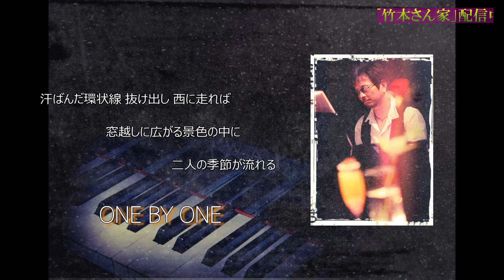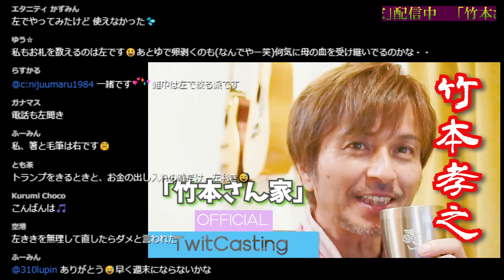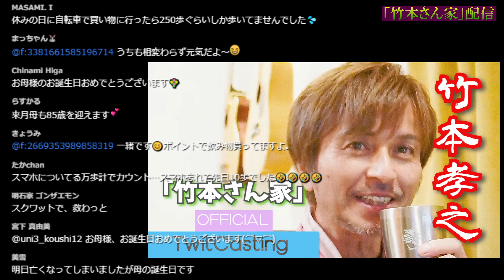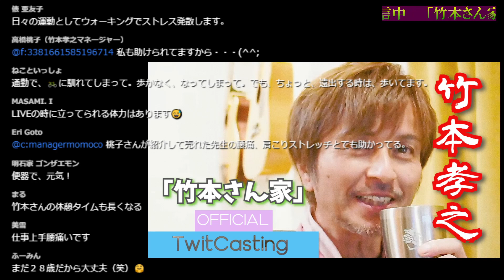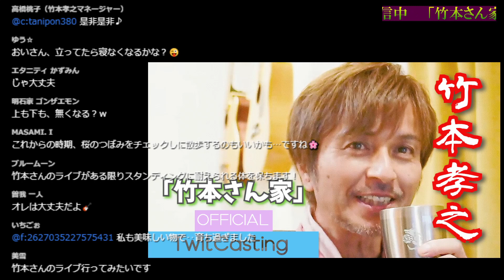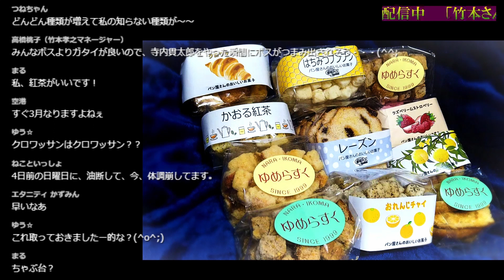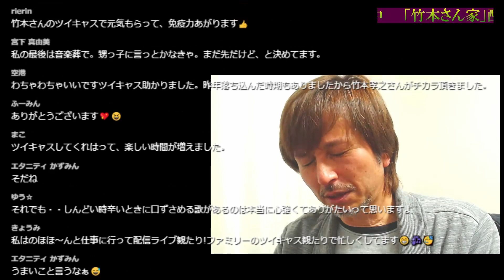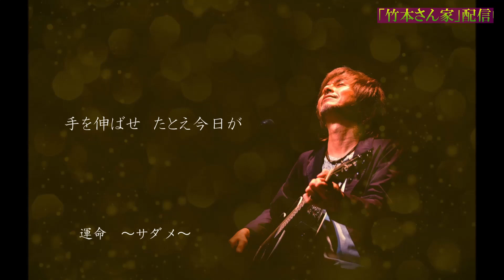竹本さん家 2021.2.10 TwitCasting Radio Vol.75【左利きからの座布団没収！？】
2021年2月10日放送分

思い付くまま綴れ織り。左利きからの座布団没収！？